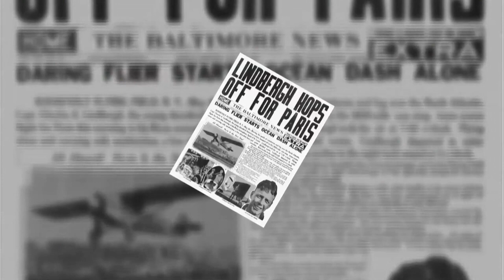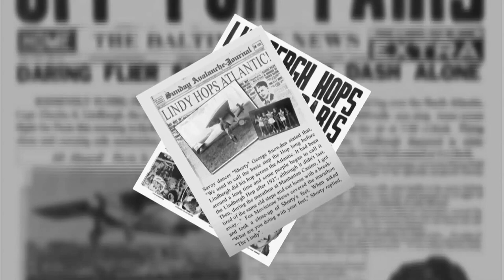Lindy Hop - Volume 1 : Les pionniers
Mini-Docu
2015